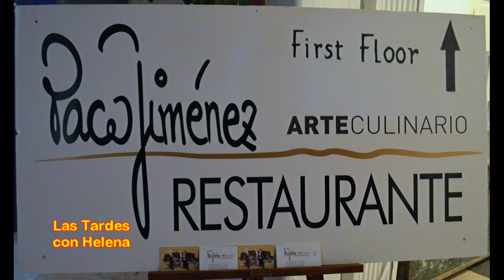Cena de Prensa en Restaurante Paco JiménezPlaza de los Naranjos) Marbella,Las Tardes con Helena